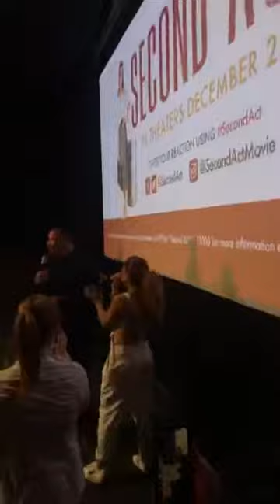Jennifer Lopez live stream instagram 14.11.18